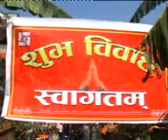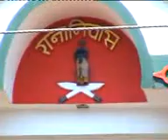jhabin weds bimala.3gp